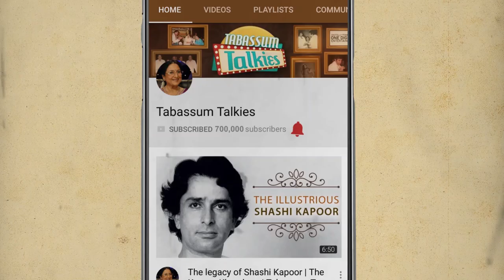Kalpana Iyer: The Actress Who Never Found Time For Love | Tabassum Talkies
Kalpana Iyer started her career as a model. She also participated in the prestigious Miss World title, before becoming a leading dancer in films through the 80's and 90's. Watch the video to know her full story